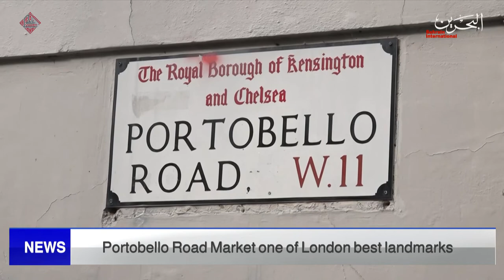BAHRAIN NEWS CENTER : ENGLISH NEWS 20-03-2022